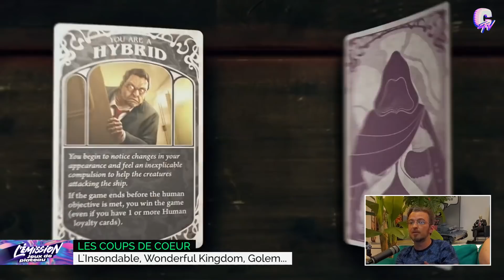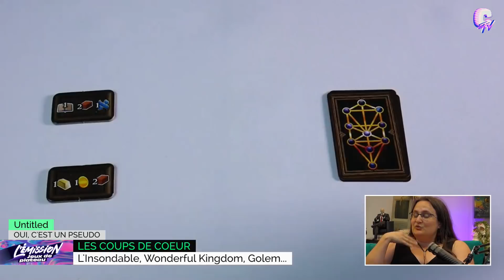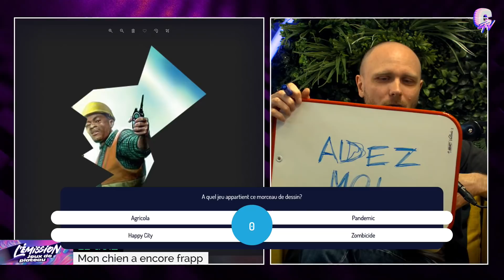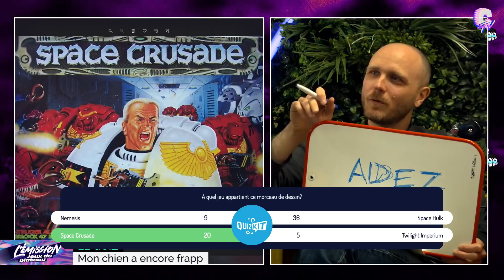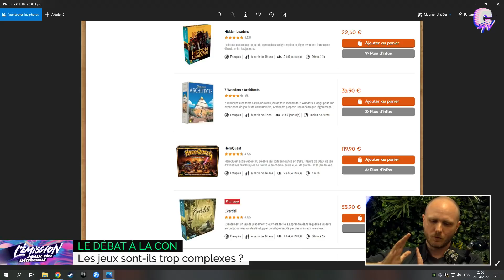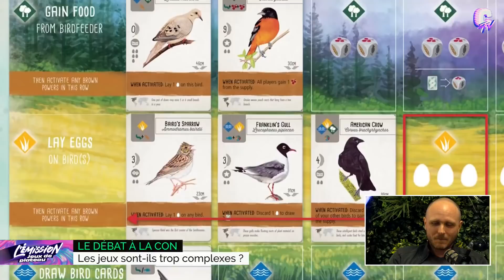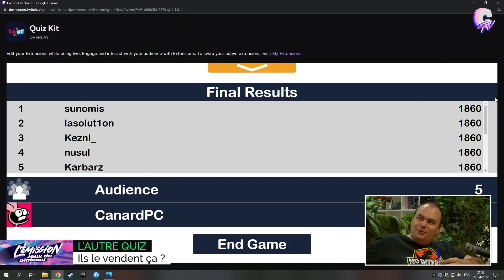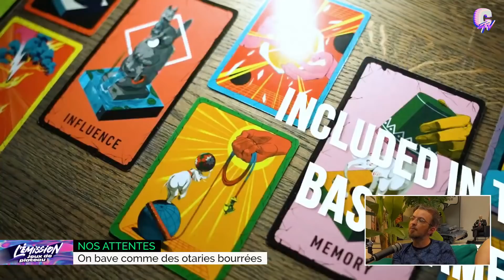[EMISSION H-S JEUX DE PLATEAU #02] Wonderful Kingdom, Golem, Alice is Missing, Soul Raiders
Avec Kahn Lusth, Tisseur de rêves, Untitled et Perco